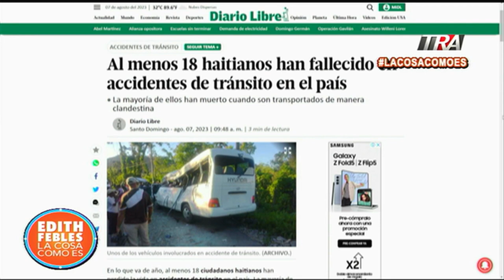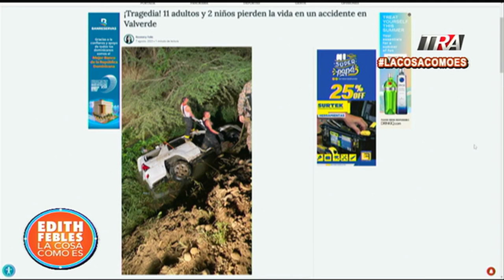13 vidas perdidas tras accidente en Valverde en un intento de tráfico de migrantes haitianos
Canal Oficial Periodista Edith Febles